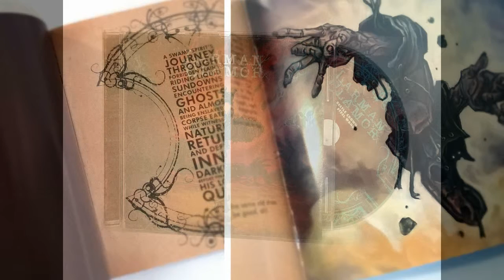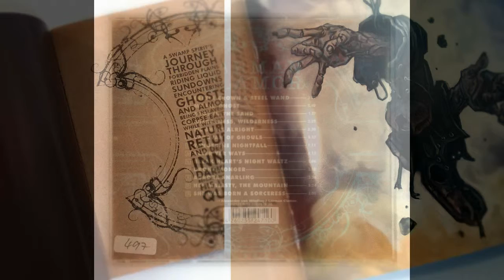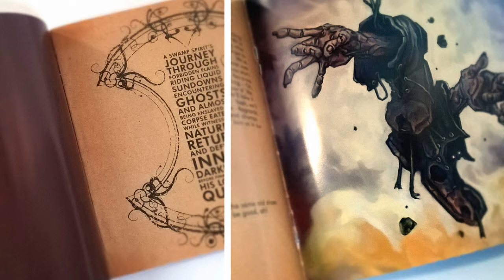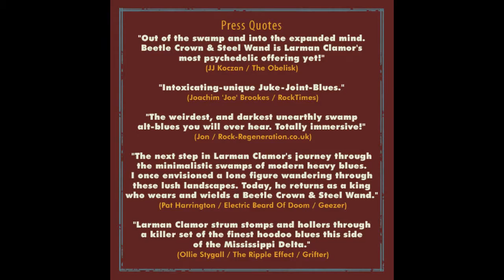Larman Clamor - Beetle Crown & Steel Wand - 12. Her Majesty, The Mountain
From the album "Beetle Crown & Steel Wand".

Lyrics:
From deserts of weed
Out of the ancient lands
Of crippled stones worth to keep
I've come to raze the sainted wrath

Risen and darkened
Punished and freed
I'm kneeling down
I'm kneeling down to you, your majesty

A wanderer of sorts, a drifter of kind
I've spent years in the abyss
For only you I was to find, oh

'Tween hex and demolish
Plains of grue and rye
I heard drums a-callin' to me
To meet my desire, oh

And now I kneel, now I kneel
Right before you

Oh, here I'm kneelin' shriveled at your feet
Hopin' my soul is worth for you to keep
Your majesty, I'm kneeling down for you

Ahaw-hahahahah-yeah

Over giants' bones and through rivers pale
I've been cuttin' down my path
Through blood and jungles' hells
Through deserts o'weed I wandered, my majesty...

My majesty, I'm kneelin' down for you!
For you, oh yeah!

Your majesty, I'm on my knees for you!